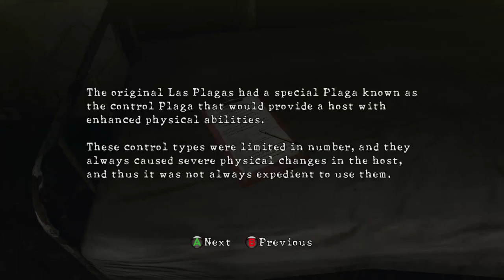RE5 Co Op With Sin and Vee!!